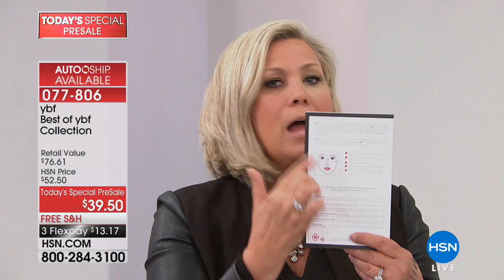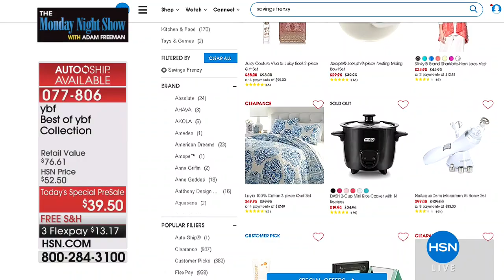ybf Best of ybf Collection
The best of ybf collection with everything you need to create a beautiful makeup look.

    .5 fl. oz. Perfect Prep Face Primer
    .32...